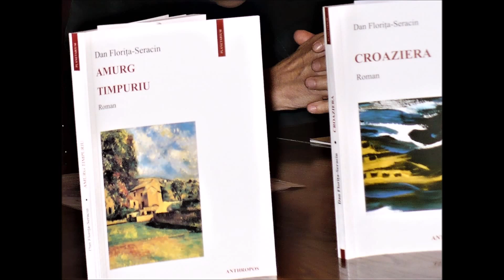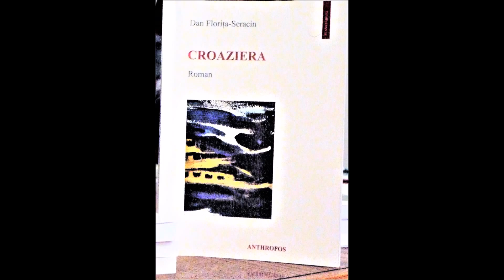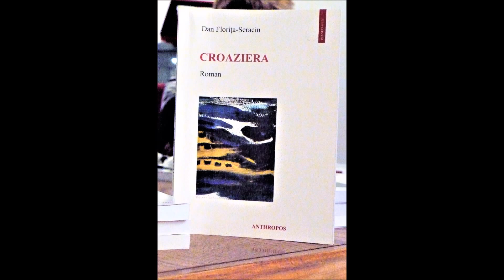Dan Florita-Seracin - lansarea volumului „Croaziera” - 5 11 2009 - Lugoj - foto&film Adriana Weimer